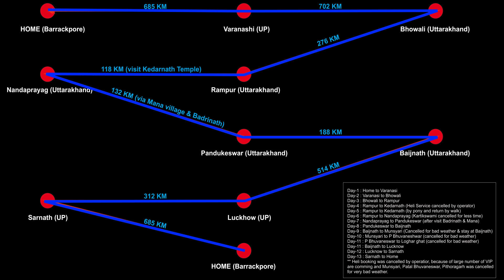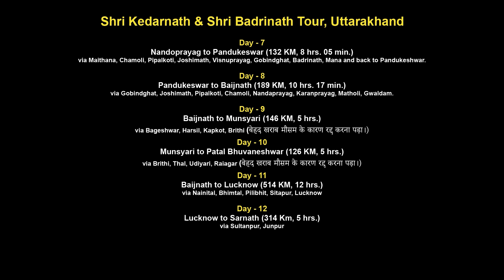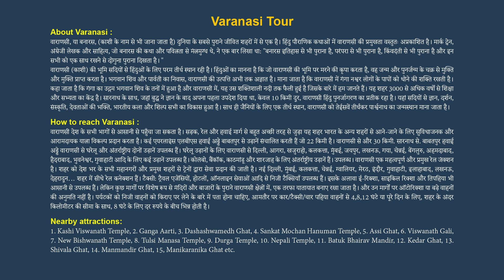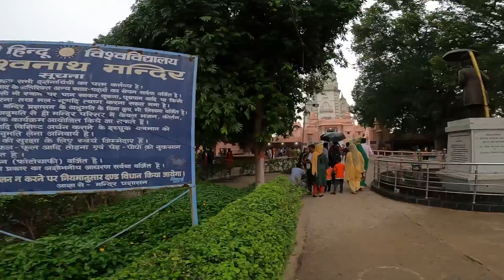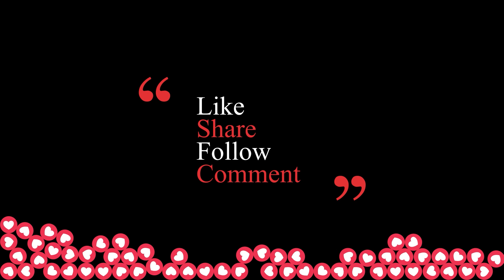Kolkata to Kedarnath tour : Kolkata to Varanasi | Uttarakhand Tour | Uttarakhand tourist places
o Hotel Taj Ganges Nadesar, Ph.-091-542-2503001
o Hotel Sidhartha Sigra Ph-2221961
o Hotel HindustanInternational Maldahiya Ph.- 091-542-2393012
o Hotel De-Paris The Mall ,Cantoment, Ph.-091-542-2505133
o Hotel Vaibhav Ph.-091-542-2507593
o Hotel Pradeep Lahurabir, Ph.-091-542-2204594
o Hotel Ramada JHV The Mall ,Cantoment, Ph.-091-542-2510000

kolkata to kedarnath tour
kolkata to kedarnath
kolkata to kedarnath yatra
kolkata to badrinath
kolkata to badrinath tour
kolkata to varanasi by train
kolkata to varanasi by bike
kolkata to varanasi new highway project
uttarakhand tourist places
uttarakhand tour
uttarakhand tourist place
uttarakhand tourism
uttarakhand by car
uttarakhand tour plan
uttarakhand tour guide
uttarakhand road trip
uttarakhand road trip by car
uttarakhand tour plan
road trip to uttarakhand
varanasi to bhowali
varanasi to bhowali by car
varanasi to bhowali by road
varanasi to bhowali tour guide
varanasi to bhowali tour plan
varanasi to bhowali tour
kedarnath dham yatra by helicopter
kedarnath dham yatra
kedarnath tour plan
kedarnath tour guide
kedarnath tour package
kedarnath tourist places
kedarnath tour from kolkata
kedarnath and badrinath tour plan
kedarnath tour best time
kedarnath tour by train
kedarnath tour cost
kedarnath mandir yatra 2023
kedarnath vlog 2023
kedarnath bus yatra in 2023
kedarnath yatra by bus budget in 2023
kedarnath solo budget trip 2023
kedarnath solo budget in 2023
kedarnath budget yatra 2023
kedarnath trek
kedarnath budget hotels
kedarnath budget stay
kedarnath badrinath
kedarnath badrinath gongotri yamunotri
kedarnath badrinath tungnath tour plan
kedarnath badrinath yatra
kedarnath badrinath tour plan
kedarnath badrinath mandir
kedarnath badrinath tour package
kedarnath badrinath amaranth
kedarnath badrinath road trip
badrinath tourist places
badrinath dham tour
badrinath yatra helicopter
badrinath dham yatra
badrinath dham mandir
badrinath dham by road
badri-kedar tour plan 2023
badri-kedar yatra budget in 2023
chardham tour package
chardham yatra tour
chardham yatra by train
chardham helicopter tour
do dham yatra budget 2023